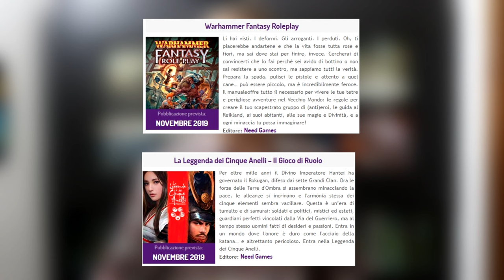Uscite Ottobre/Novembre LC&G 2019 GDR [Informazioni]--[Boardgame]#9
Approfondiamo la rubrica Uscite del mese con le uscite dei vostri giochi di ruolo preferiti
Date un'occhiata e fatevi un'idea :D